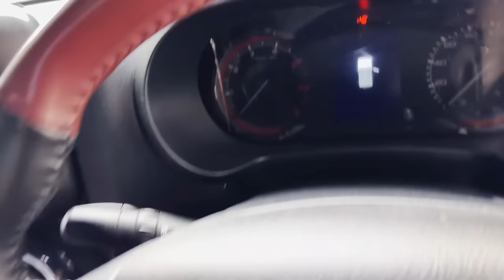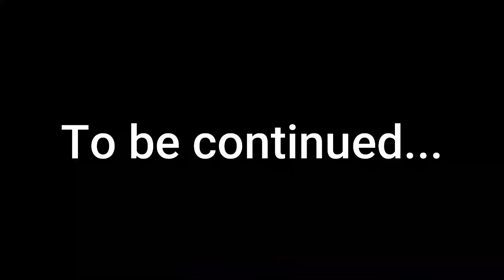SISSU in Winters ❄️ | EP-2 | Sissu Snowfall Update | Manali to Sissu | Frozen Lake.